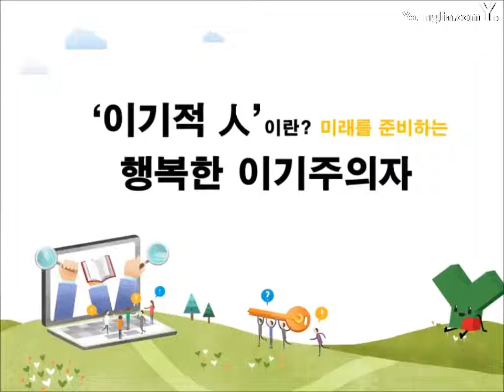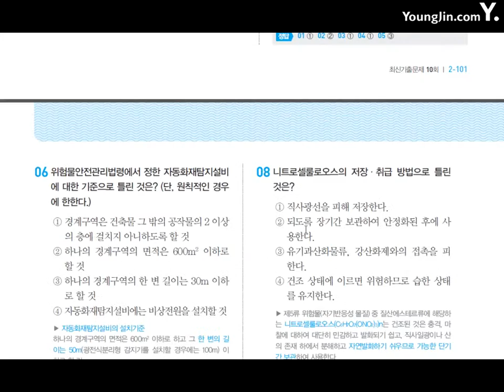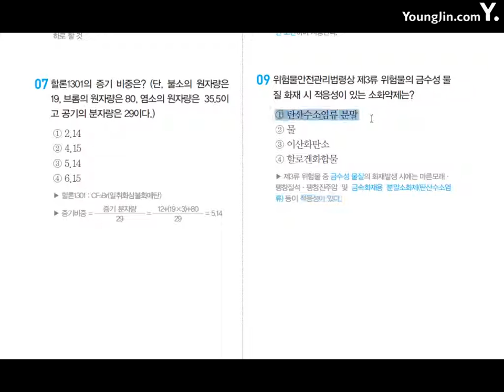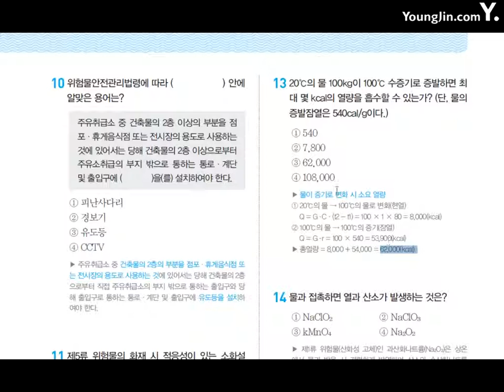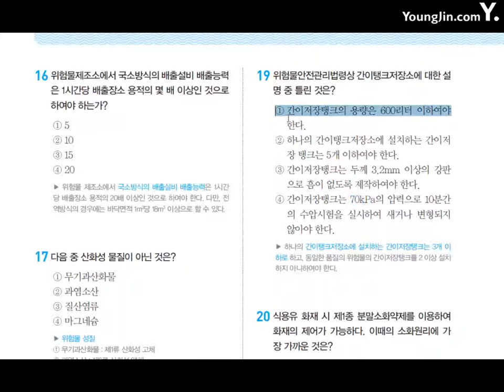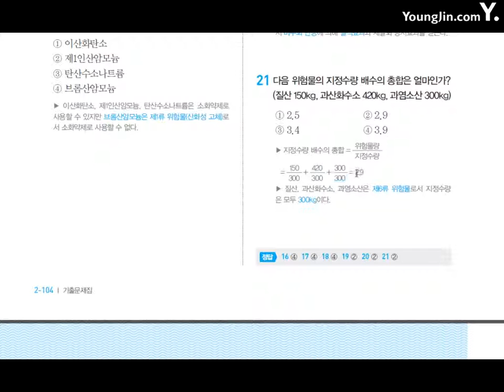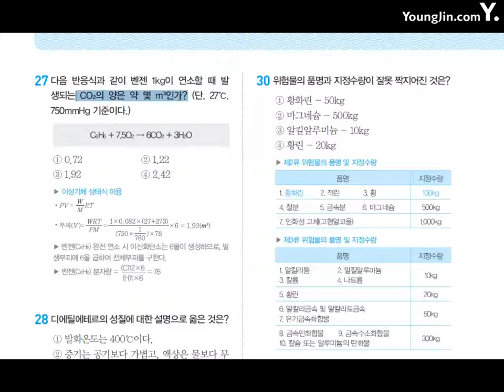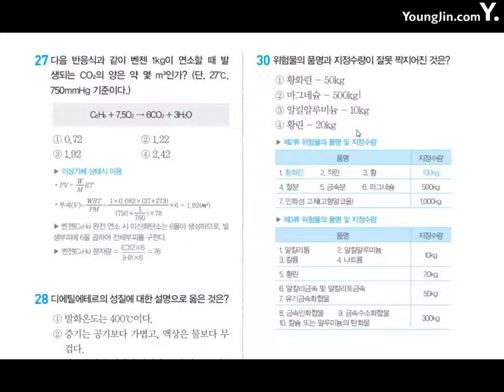위험물기능사 기출문제10회1~30번